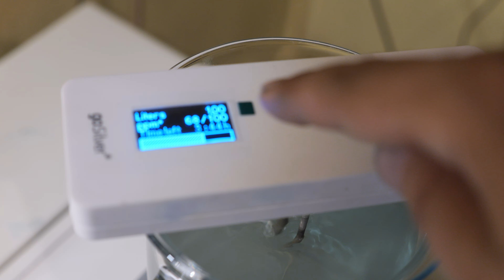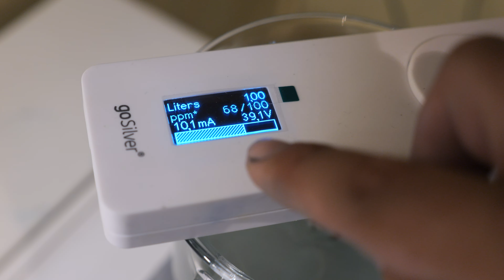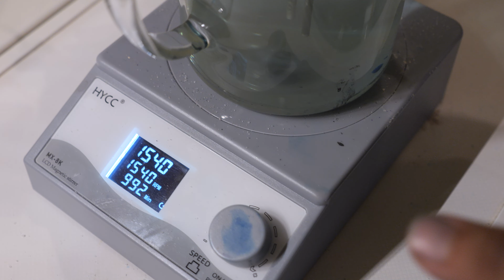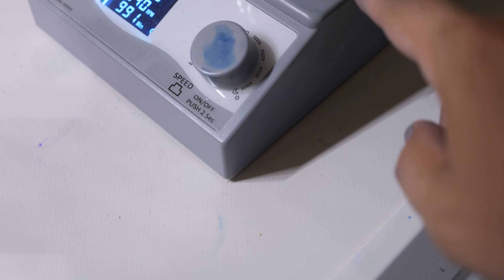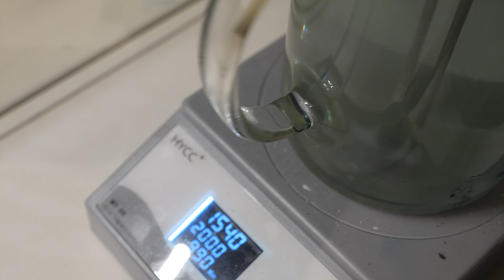Уред за колоидна сребърна вода